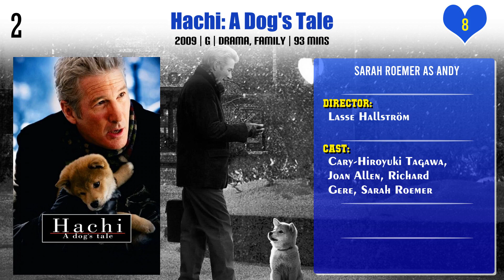Sarah Roemer Top 10 Movies | Best 10 Movie of Sarah Roemer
Top 10 Movies of Sarah Roemer

Find the list of movies by Sarah Roemer you can find more information, movie trailers, posters, reviews, youtube links in below link.

Fired Up!

Pl. Comment down your favorite movie of Sarah Roemer